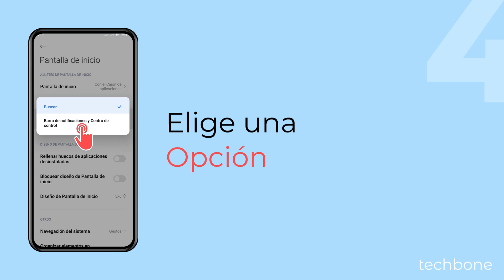Acción al Deslizar Hacia Abajo en la Pantalla de Inicio - Xiaomi [Android 14 - HyperOS 1]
¿Quieres realizar una búsqueda tras deslizar hacia abajo en la pantalla de inicio? En el móvil Xiaomi, se puede cambiar la función para el gesto de deslizar hacia abajo. Para esto, se puede elegir si se debe mostrar una búsqueda rápida o la barra de notificaciones.

0:00 Intro
0:05 Abre los Ajustes
0:15 Presiona Pantalla de inicio
0:25 Presiona Deslizar hacia abajo en la Pantalla de inicio
0:35 Elige Buscar o Barra de notificaciones y Centro de control